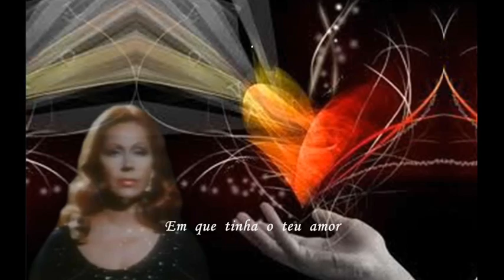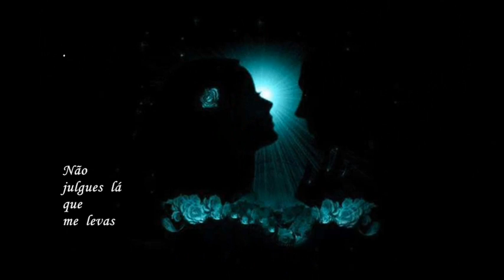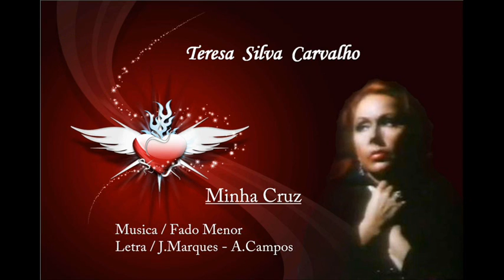Teresa Silva Carvalho _ Minha Cruz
Cada fado menor, é um libelo d'alma. Neste meu segundo vídeo de Teresa Silva Carvalho, vos convido a escutar este Menor, interpretado com grande categoria, por outra fadista há muito retirada  que todos lamentamos e de quem temos grandes saudades de a ouvir cantar. Neste último Natal, soube pelo irmão Luís Silva Carvalho,meu amigo há muitos anos, que a Teresa estáva bem, o que se saúda e aqui vai este vídeo e um bjinho  para ela com todo o respeito do Américo